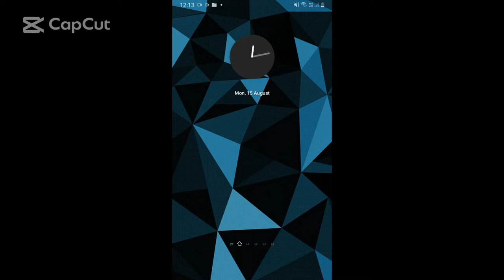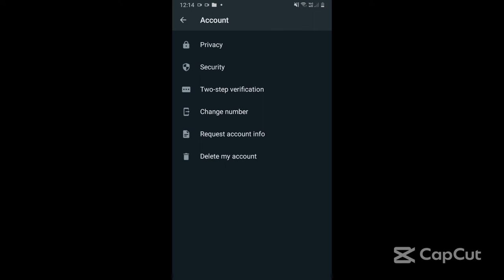How To Play WhatsApp Voice Massage Without Blue Tick Mark-Tech by Devmin